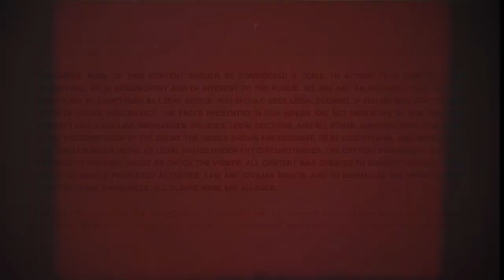She is a Public Servant, WHAT A SHAME!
I.D. Refusals : For Better and for Worse. MUST SEE !

⚖️  WHO WE ARE: Welcome to Police Extravaganza! We're here to find and locate wrong and/or ambiguous police interactions and trying to figure out what's right and wrong.

The purpose of this video is educational, we are trying to teach and educate. Our function is not to stir things up but to help you to be more aware about your rights.

The matters we talk about in these videos doesn't always match up with what we personally think.
We might not agree with how things turn out or with the people involved.

We do not provide any legal advice or services, but only tactical behavioral comments, for educational purposes, to assist you in certain situations you may encounter. (Be aware, however, that you may need to adapt how you handle a particular situation depending on the condition you find yourself in and the U.S. State where the the situation occurs.)

🔔 SUBJECT OF THE VIDEO : This episode discusses articulable 1st Amendment Audit, Police behaviour

This video constitutes the raw material which serves to illustrate by the example it represents, the educational value of the information provided by the commentary and has intrinsically modified the value, audience and intention of the original video.